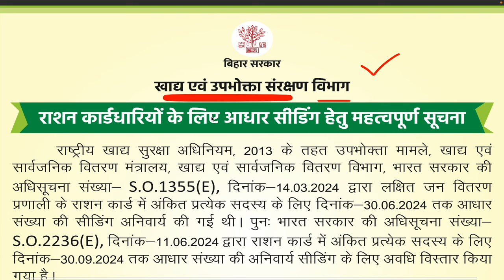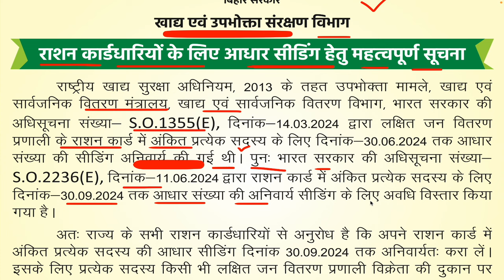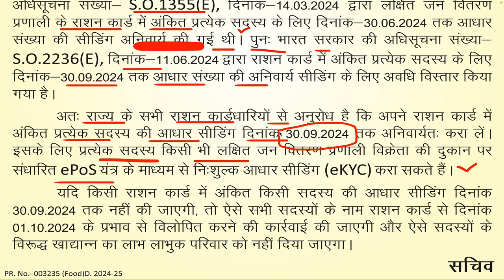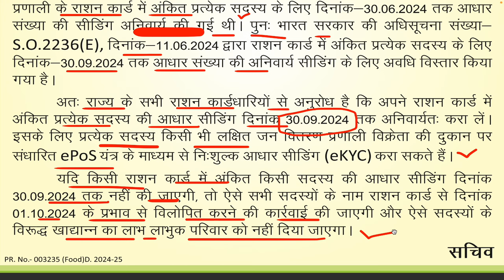राशन कार्ड धारकों के लिए महत्वपूर्ण सूचना जारी | Ration card ekyc new notice |Bihar ration card ekyc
cannot update new aadhaar.drc already seeded with matching aadhaar,
wb ration card ekyc,
ration card aadhar link otp error problem